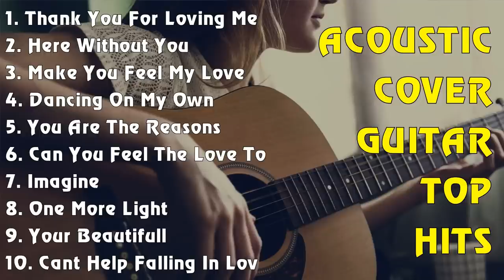ACOUSTIC COVER GUITAR TOP HITS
[00:00:00] - 01. Thank You For Loving Me - Bon Jovi
[00:04:25] - 02. Here Without You - 3 Doors Down
[00:08:19] - 03. Make You Feel My Love - Adele
[00:11:48] - 04. Dancing On My Own - Calum Scott
[00:15:59] - 05. You Are The Reasons - Calum Scott
[00:19:14] - 06. Can You Feel The Love Tonight - Elton John
[00:22:55] - 07. Imagine - John Lennon
[00:26:44] - 08. One More Light - Linkin Park
[00:30:00] - 09. Your Beautifull - James Blunt
[00:33:17] - 10. Cant Help Falling In Love - Elvis Presley
[00:36:58] - 11. Home - Michael Buble
[00:40:52] - 12. When We Were Young - Adele
[00:45:31] - 13. Endless Love - Diana Ross
[00:50:08] - 14. I Dont Wanna Miss A Things - Aerosmith
[00:53:59] - 15. You're Still The One - Shania Twain
[00:57:39] - 16. AC
[00:57:54] - 17. Make You Feel My Love - Adele